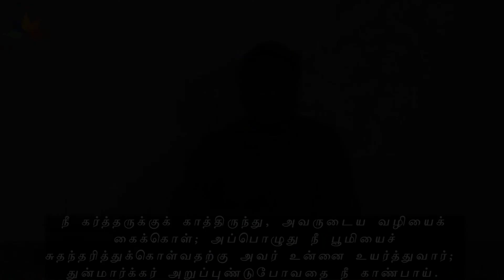எப்படி கர்த்தருக்கு காத்திருப்பது? | தினதியானம் | சங்கீதம் | The Evangelical Baptist Church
This is the YouTube channel from The Evangelical Baptist Church.

We are a Christ focused church, committed to fulfilling the Great commission, that holds to the 1689 London Baptist Confession of Faith.
We are a church in Madurai, TamilNadu. If you would like to attend and visit our church, you can use the address given below.
57/2, T.P.K. main Road, Pykara, Madurai- 625004.
We hope and pray that the content on here would be a blessing to you.
1. Sunday Morning Service at 10:00 AM
2. Sunday Evening Service at 06:00 PM